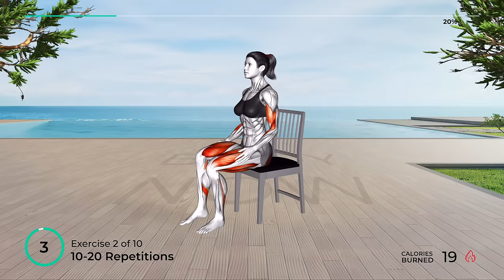➜ These 10 CHAIR EXERCISES Will Change Your Entire Body